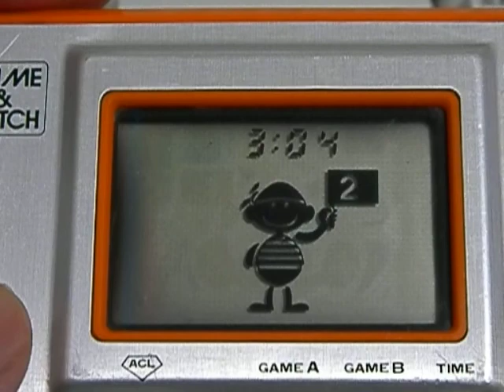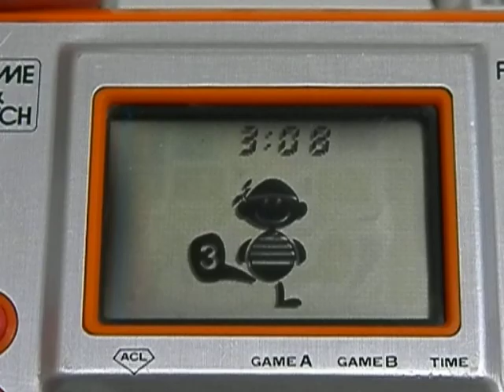Nintendo Game & Watch Flagman FL-02